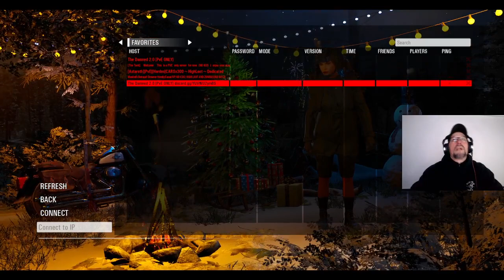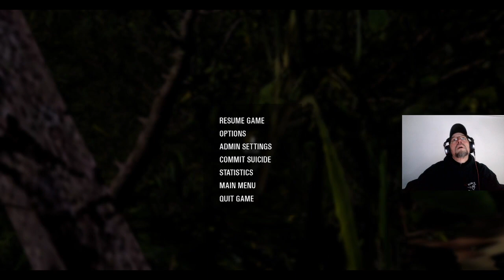SCUM 0.6.18 #606: The Damned 2.0! Part 1 of 3